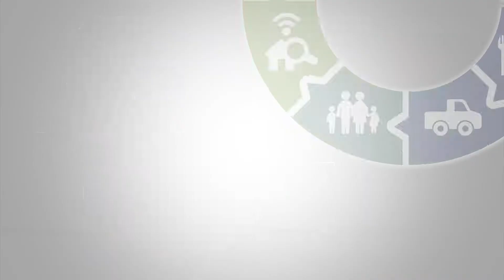9NA EXPOFERIA DE CAJA HUANCAYO, LA CAJA DEL PERÚ